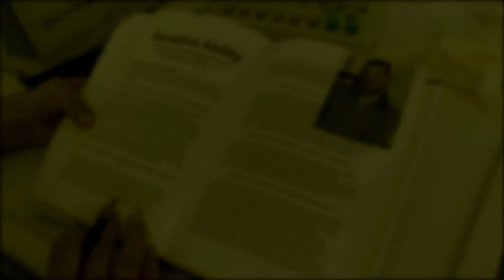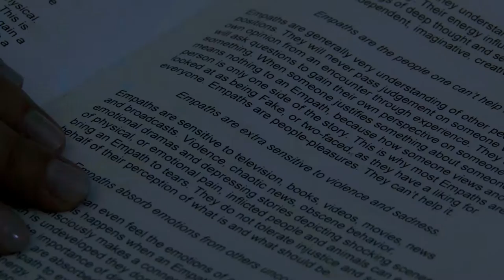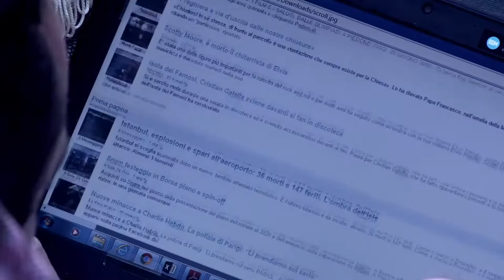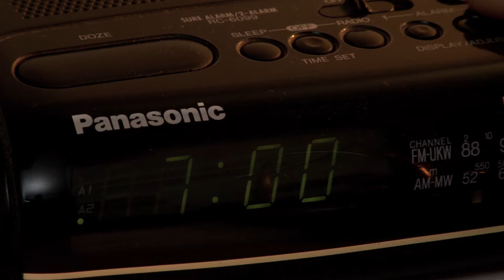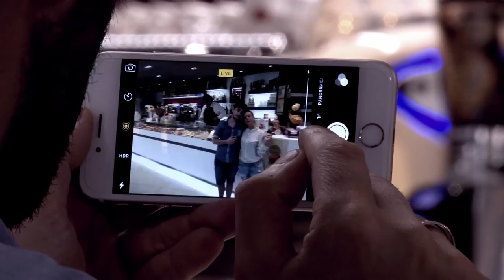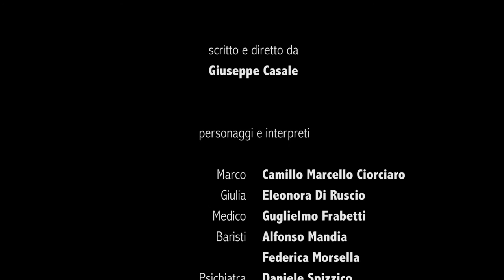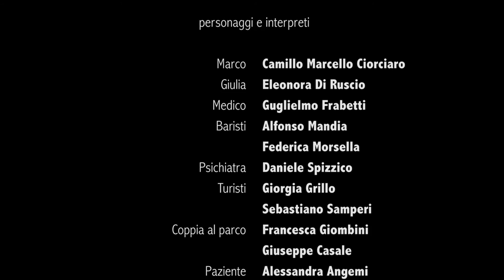"Al confine dei sogni" - Cortometraggio Onirico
🎥 Cortometraggio realizzato con zero budget
⏱ Girato in 3 giorni come saggio di fine anno dai corsisti.

🎬 Regia di Giuseppe Casale

Cosa faresti se i tuoi sogni notturni si realizzassero per davvero? E se quello che sogni non fosse ciò che desideri realmente? La tua vita potrebbe diventare un inferno. Marco decide di scappare da quegli incubi che gli stanno straziando il quotidiano quando Giulia, la sua migliore amica, lo presenta a qualcuno che potrebbe salvarlo. Ma si ritrova intrappolato al centro di un intrigo da cui non può liberarsi se non… tornando alla realtà.